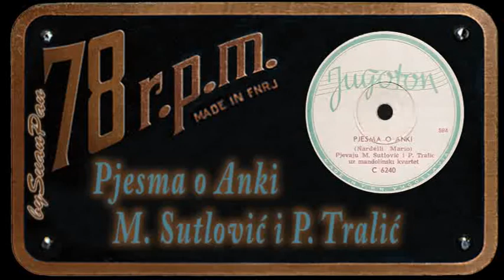Miljenko Sutlović i Petar Tralić - Pjesma o Anki